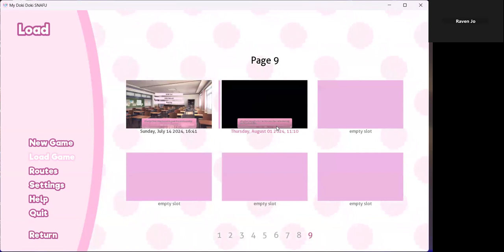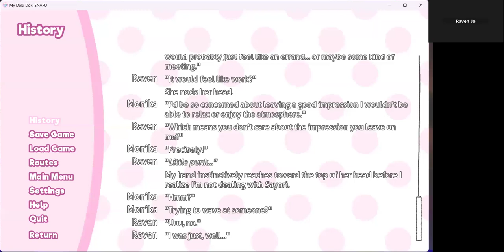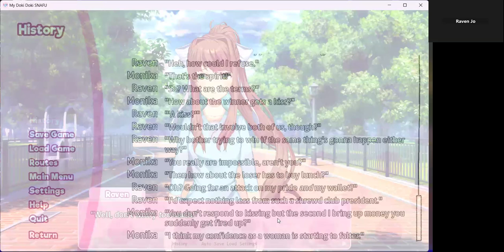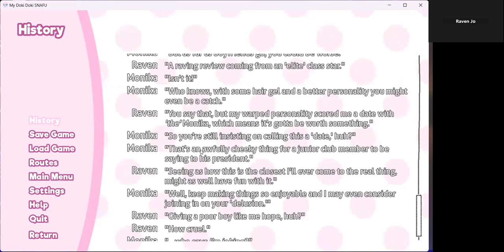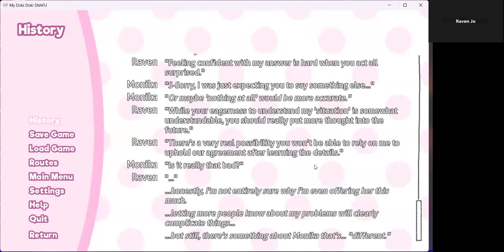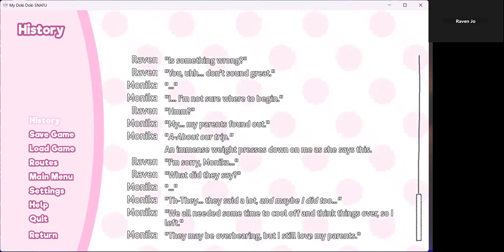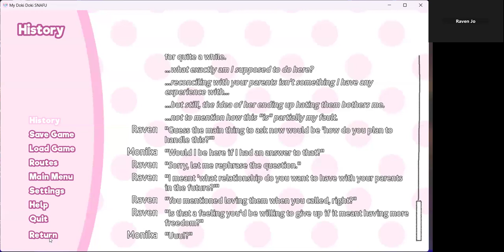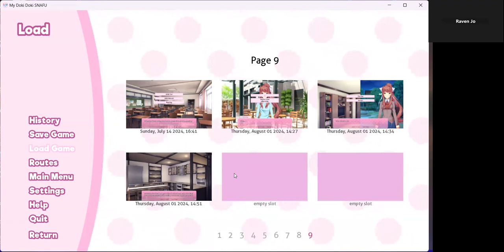Let's Play a Doki Doki Literature Club Mod - SNAFU: Part 36